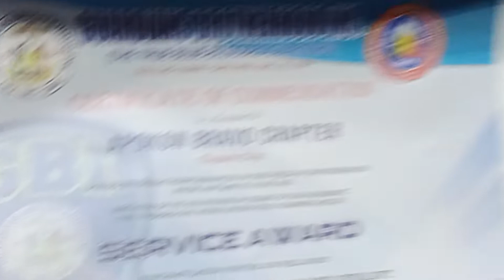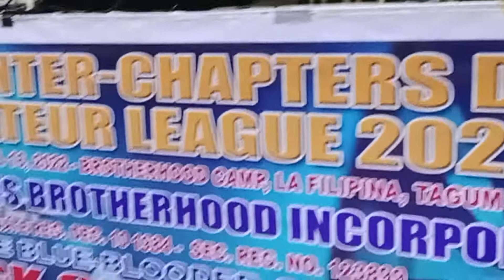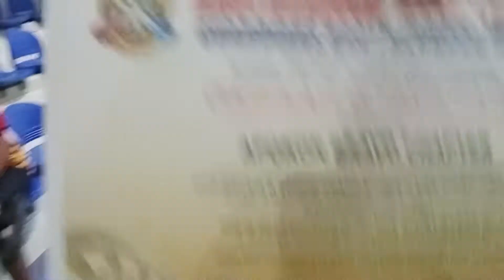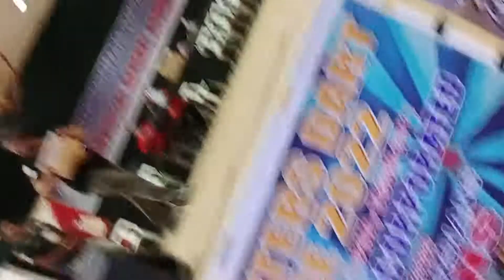Part 11 of GBI- TBBG awarding